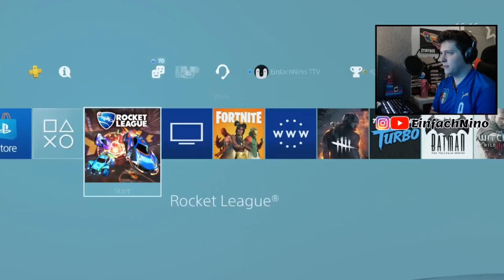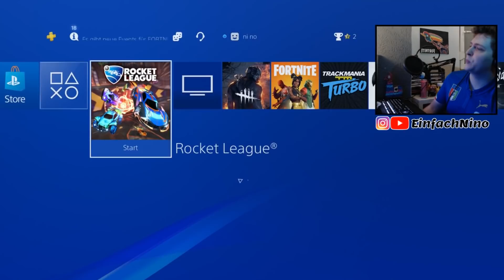Stream-Reward Opening! Besser als Kisten? | Rocket League: Crate Opening [German][HD]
Falls ihr Fragen habt, könnt ihr mir gerne auf Instagram oder PSN schreiben. Ihr könnt natürlich auch unserem exklusiven Discord-Server joinen, wo die ganzen coolen Leute abhängen.

                     ○○○SOCIAL MEDIA○○○

•PSN: YT_GamingNino

- Ich trade nicht, aber in der Community darf man gerne untereinander traden
- FAs nehme ich an, aber bitte nicht spammen!:D
- Mit mir zocken kann man in Community Streams, da es privat etwas schwierig ist

(DANKE AN AIRCRAFT FÜRS VERFASSEN!:*)

Auf dem Kanal erwartet euch was Rocket League angeht:

-Crate Openings
-News
-Community Games
-Streams
-Designs
-Gameplay

Latein in der Schule?
Versuch mal diese App! (Android)

Danke für eure Hilfe!